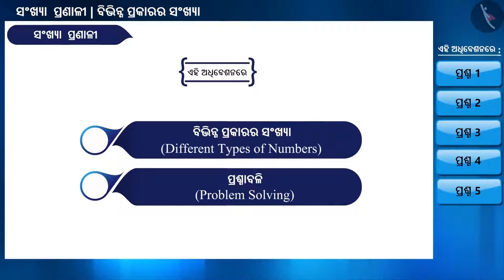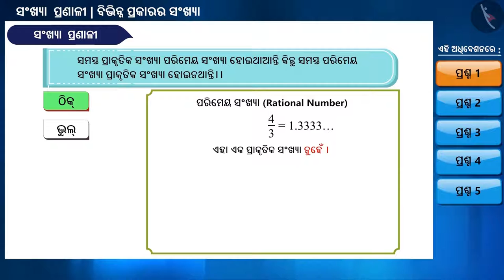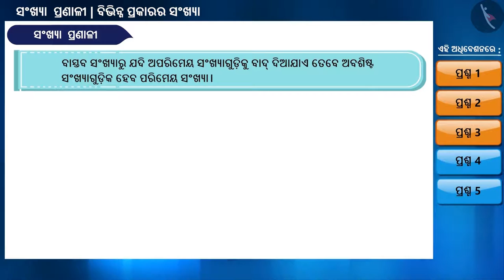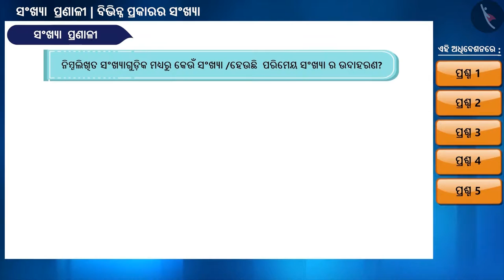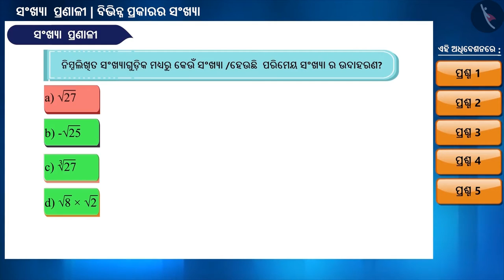ଅପରିମେୟ ସଂଖ୍ୟା ସମୁହ | Part 2/3 | Meaning of Irrational Number | Odia | Class 9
Class 9 | ଅପରିମେୟ ସଂଖ୍ୟା ସମୁହ | Part 2/3 | Meaning of Irrational Number | Odia | Class 9

TicTacLearn Video
Interactive Videos